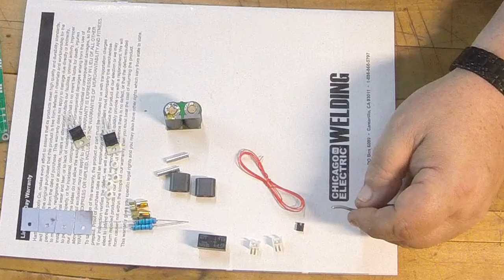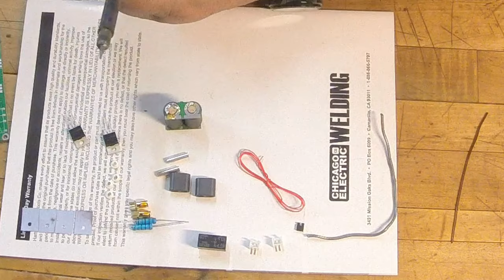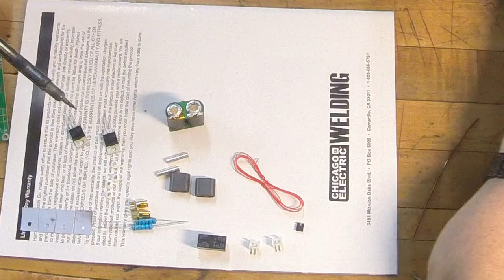Minipa 70 watt HF Amplifier Kit Assembly and Testing Part 1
When looking around I could not find any good video's on how to put one of these kits together so here is a video of me doing one step by step hope this helps everyone out.